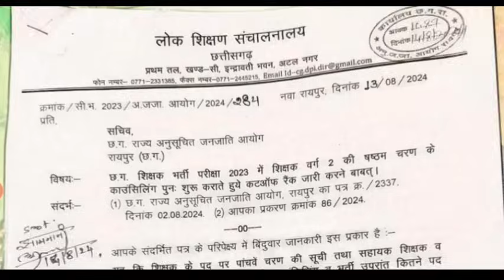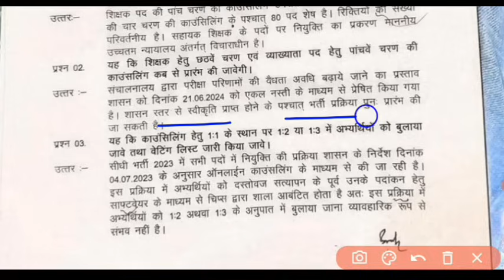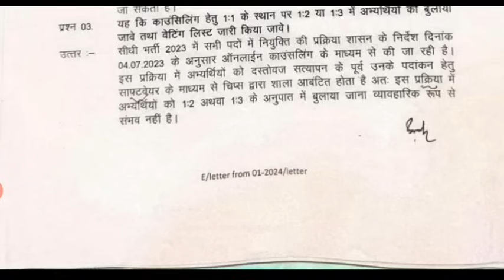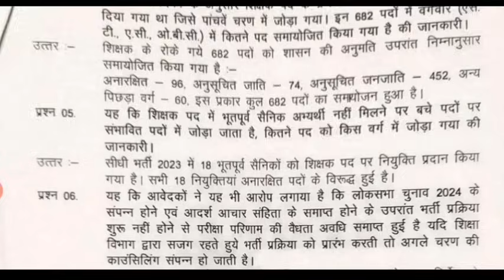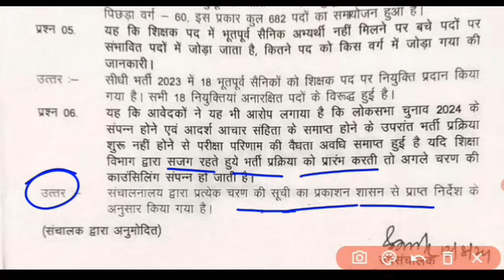छत्तीसगढ़ शिक्षक भर्ती से जुड़ा हर सवालों के जवाब।।cg shikshak bharti 2023 sawal jawab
cg tet model answer 2024,
Cg tet result 2024 kab aayega,
Cg tet result kab aaega,
cgtet result 2024 kaise dekhe,
cg tet 2024 model answer,
cg tet ka result kab aaega 2024,
cg tet result kab tak aayega,
cg tet 2024 kab tak aayega,
cg tet result, cg tet result 2024 kaise dekhe, cg tet model answer 2024 kab tak aayega,
Cg tet result 2024,
Cg tet answer key 2024,
 cgtet result 2024 kab aayega,
 Cg tet,
 Cg tet result kaise download karen,
Cg tet result kaise dekhe 2024